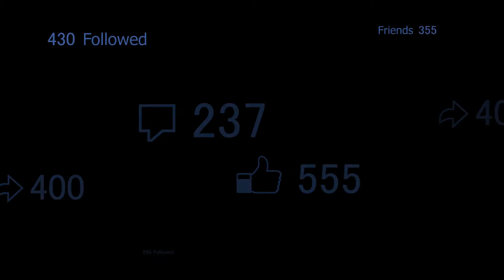Beautiful Algae Pond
Beautiful  Pond full algae and fish